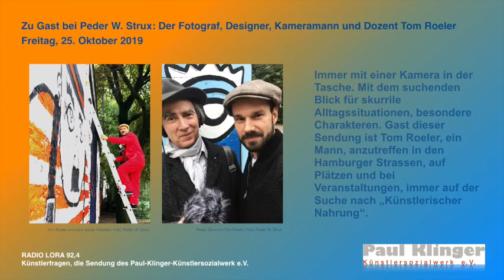„Künstlerfragen“, Tom Roeler zu Gast bei peder w.strux, Oktober 2019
Moderator Peder W. Strux im Gespräch mit dem vielseitigen Künstler Tom Roeler - Fotograf, Designer, Kameramann und Dozent aus Hamburg.